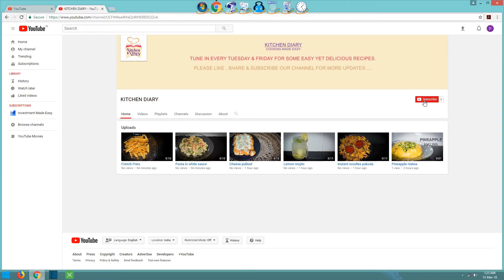LEMON MOJITO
Ingredients:

Soda -1 glass
Ice cubes
Pudina /mint leaves -4-5
Lemon wedges -1 lemon
Chilled water -3 glass

Procedure:

1.In a jar add lemon wedges,lemon juice ,sugar ,salt and lemon wedges. Crush them with the help of rolling pin.
2.Add chilled water and mix it thoroughly.
3.Add soda to it and serve .
Taste best when served chilled